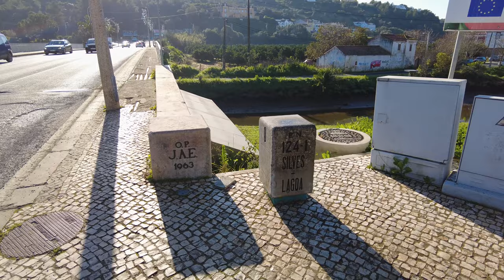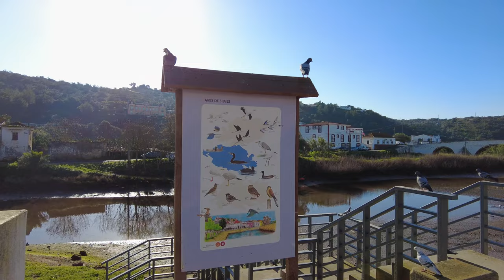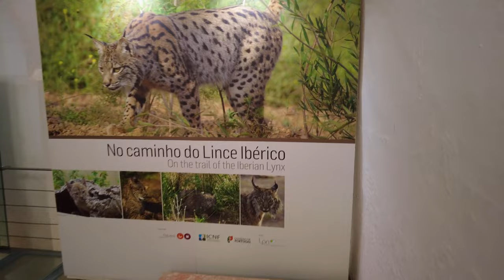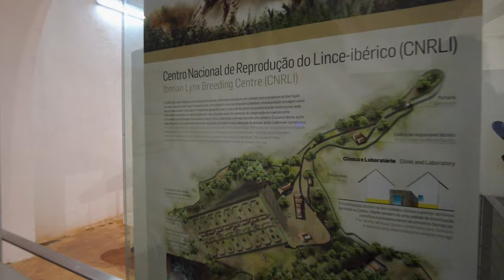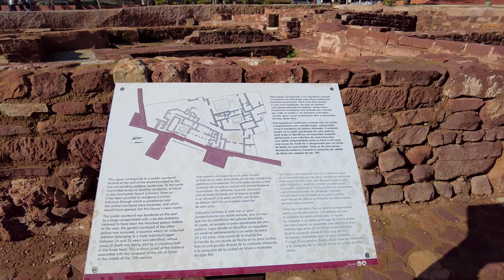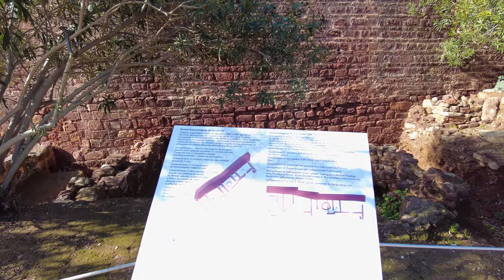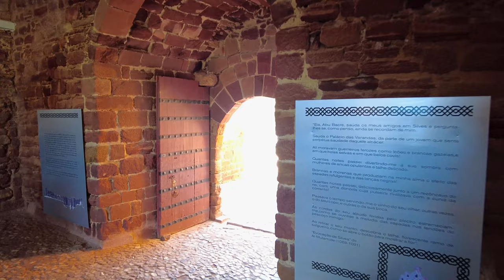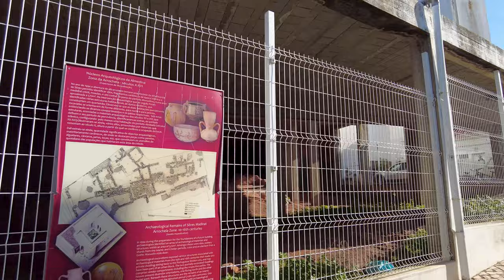🇵🇹 Silves, Algarve Walking Tour – 4K walking video with Captions – January 2023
Visit Silves Castle, one of the most iconic landmarks in Portugal, and explore the surrounding city of Silves. Wander through narrow cobbled streets and take in panoramic views of the Silves harbor. Hear about the town's history from local historians on this 24/7 walk tour.

If you're planning a trip to Portugal, be sure to check out this 4K live walk tour of Silves Castle and Portimão. This tour is perfect for travelers who want to see the highlights of Portugal's Algarve region. You'll get a real taste of the history and architecture of Silves Castle, and you can even ask the tour guides any questions you might have about the city. Book your ticket today

03:18 - Arade River
04:53 - Al Mouhatamid Ibn Abbad Monument
06:12 - Al-Mutamid Park
08:24 - Fountain
09:09 - Conselheiro Magalhães de Barros Square
10:36 - Cândido dos Reis street
12:11 - Mirante street first boundary of the wall
14:37 - Silves Cathedral
16:00 - Sculpture of Rei D. Sancho I
17:00 - Silves Castle Overview inside the castle
22:06 - Silves Fountain
18:21 - History Gallery
26:17 - Cisterna medieval from the outside
28:02 - Art Exhibition inside Cisterna Medieval
30:45 - The Ancient Ruins
33:51 - Café Silves Castle
34:26 - Mini Sculpture Park
39:12 - Silves Cathedral Front
40:57 - Porta da Azóia, beautiful old houses
42:42 - The remains of the ruins under the new house
45:04 - Panorama
47:18 - Silves City Gate
47:58 - Municipal Park
52:21 - Central Market
55:11 - The Roman bridge in Silves